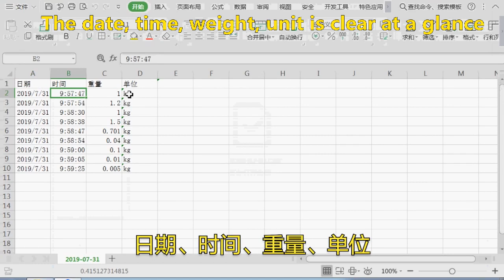AUTODA Electronic scale----- USB flash disk storage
The first function of AUTODA Electronic scale